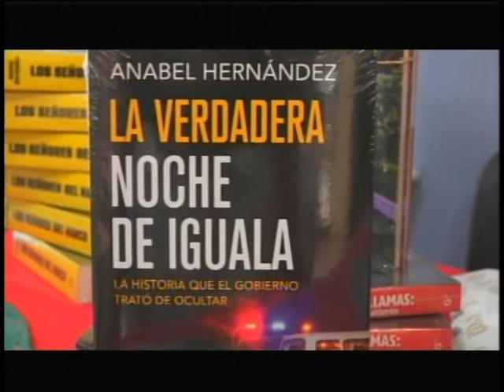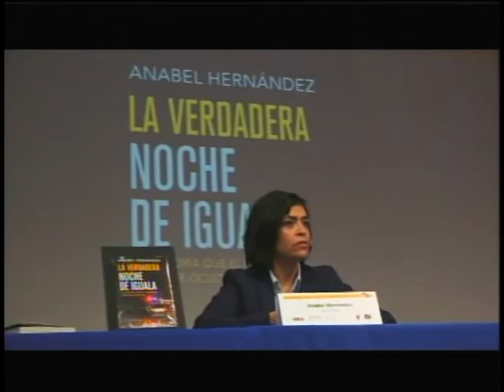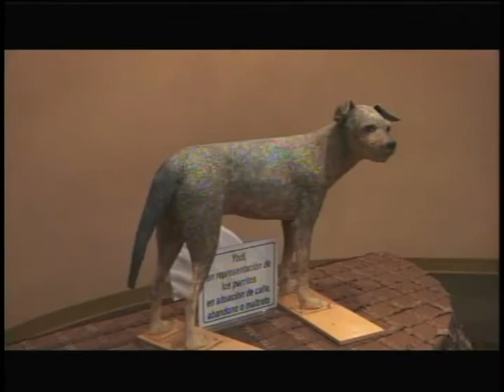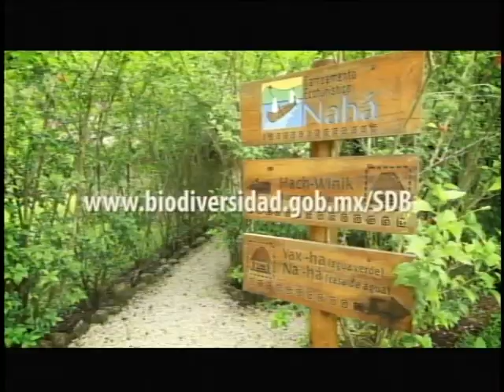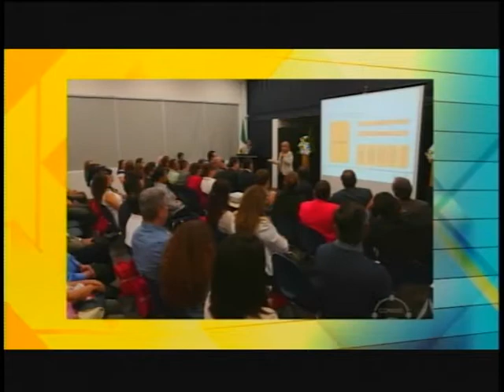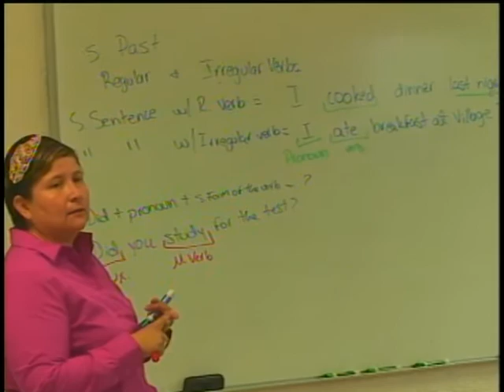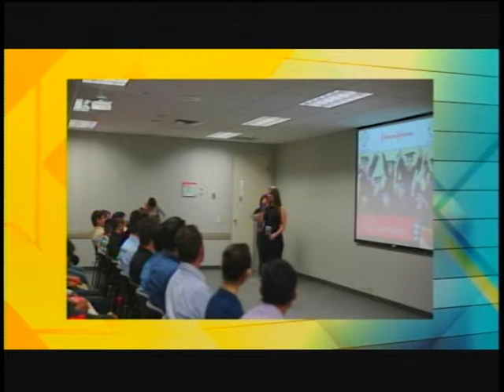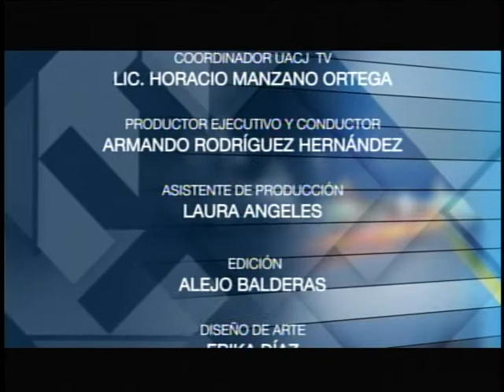Énfasis / Lunes 8 de Mayo 2017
* Noticias Universitarias
* XVI Coloquio de la catedra Dr. Rogelio Diaz-Guerrero y
   Catedra Patrimonial Dra. Isabel Reyes Lagunes
   ENTREVISTA
   Dra.  Alicia Moreno Cedillo
   Profesora Investigadora UACJ
* CONREDES
   ENTREVISTA
   Lic. Denise Ávila
   Coord. de Proyecto CONREDES